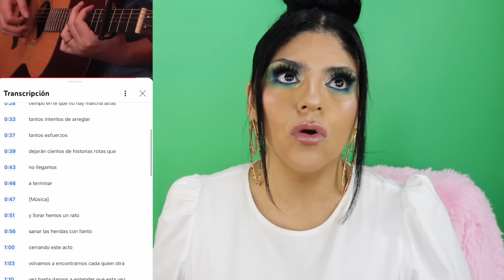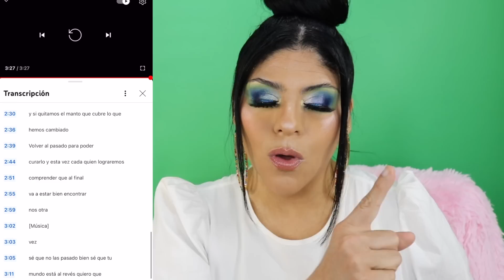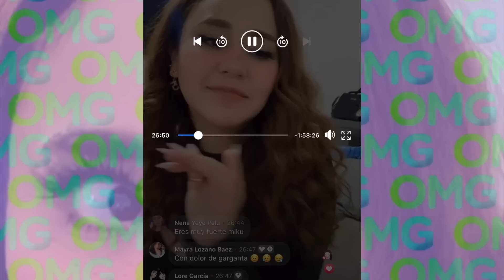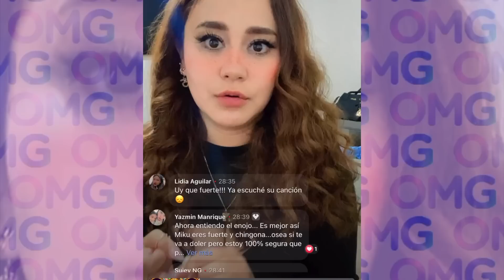MIKU ENOJADA CON LA CANCIÓN DE MANÉ: NO INTENTO NADA, TUVE QUE CUMPLIR SIN DESEO, EL NO ME DEFIENDE